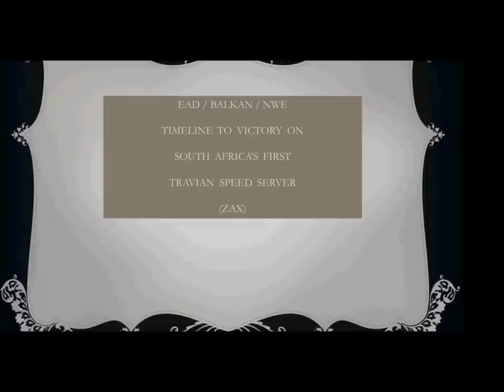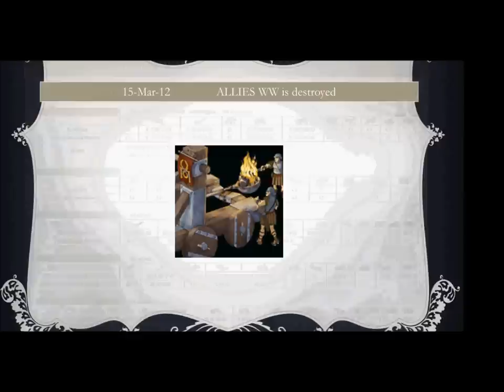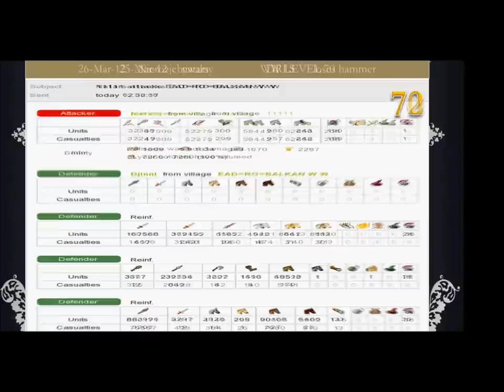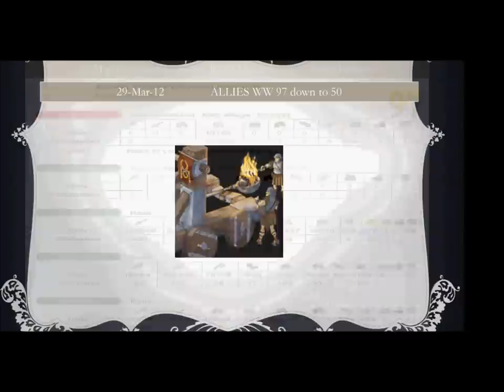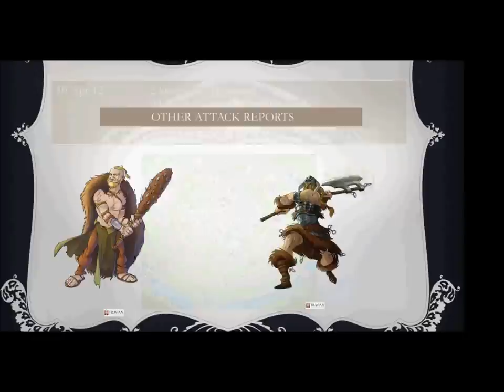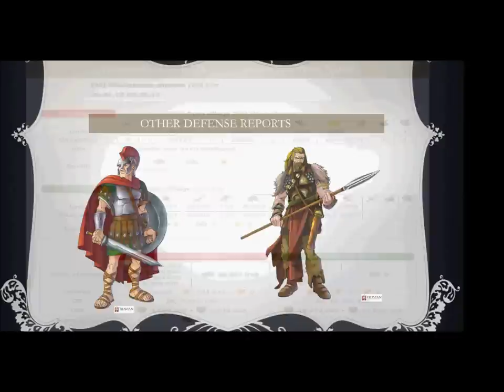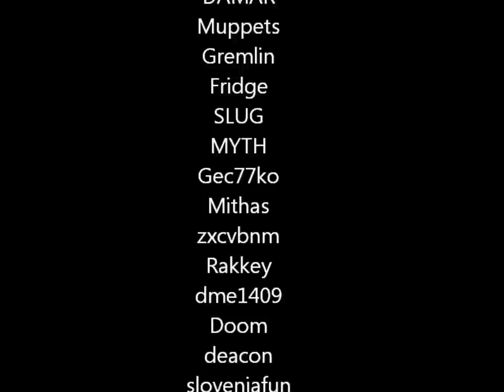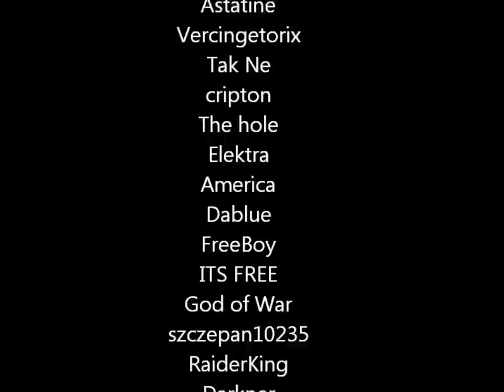zax travian winners 2012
first south african travian speed server winners 2012